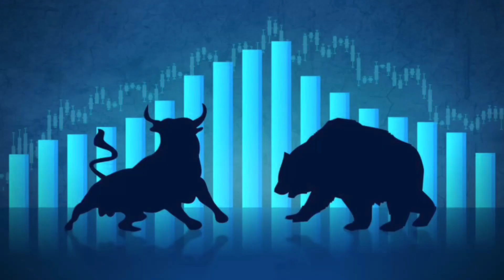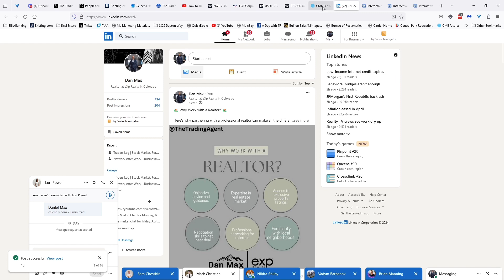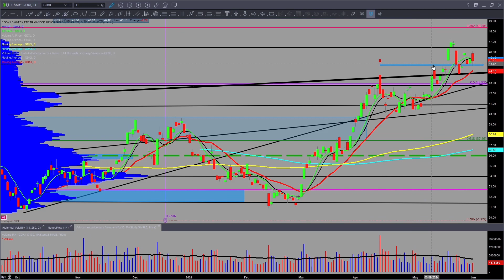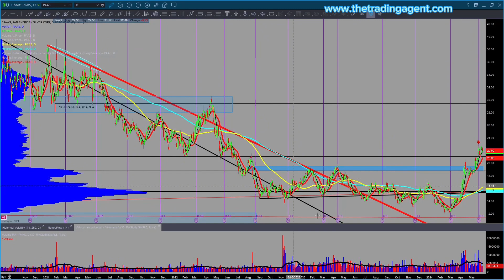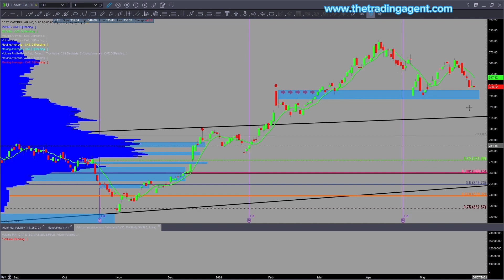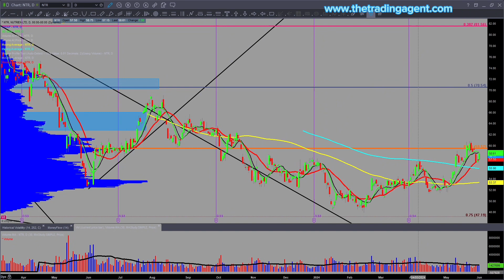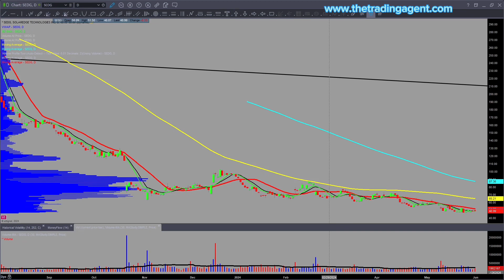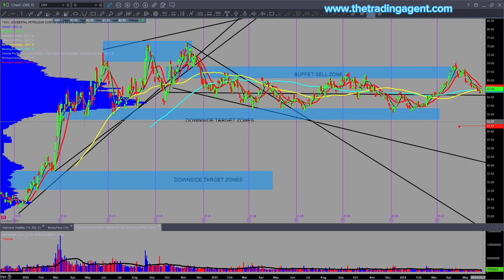Weekend Market Review Saturday, June 1st: Insider Insights You Can't Miss!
Here's your weekend market review for Saturday, June 1st, 2024, covering trending stocks oil bonds gold and silver. What a ride it's been. Choppy and Sloppy? That's what the summer trading sessions can be like. Be safe. Don't hesitate to reach out if you have any questions!

Daily market review is in this approximate order.

$BTC Oil Nat Gas $UUP $TLT $VIX $SPY $QQQ $IWM $GLD $SLV $GDX $GDXJ $AG $AEM $PAAS $AMD $TSM $NVDA $SMH $ADBE $AAPL $ADBE $AMZN $CRM $GOOG $META $MSFT $NFLX $RBLX $TSLA $X $NUE $CAT $VALE $CF $XLF $JPM $MS $GS $KRE $XBI $TAN $FSLR $USO $UNG $XOP $XOM

Are you scared of your brokerage possibly going bankrupt? Try Interactive Brokers. Below is a link to a promotion code.

My daily market reviews are for beginners and seasoned investors who want to trade stocks, bonds, and commodities. This channel has a ton of content. Check it out! If you like this content, please ask questions and get involved!

Link to the 5.50% High yield savings accounts with Marcus by Goldman Sachs.

Recommended Reading:
Volume Price Analysis by Anna Coulling
Reminiscences of a Stock Operator by Jessie Livermore
2024 Stock Traders Almanac by Jeffrey Hirsch

Check out my personalized home guides if you're in the market to buy or sell a home!

This video is for informational and educational purposes only. It does not recommend buying, holding, or selling any stock or security. I may hold positions in some of the equities mentioned; I know your time frame and risk tolerance. I am not a financial advisor. Trade at your own risk. Before taking any ideas as a trade, please talk with a financial advisor. The Trading Agent or anyone associated with such is not responsible for anyone and their trades.